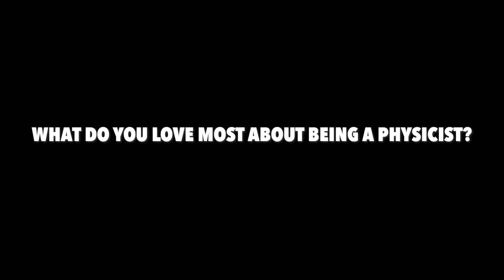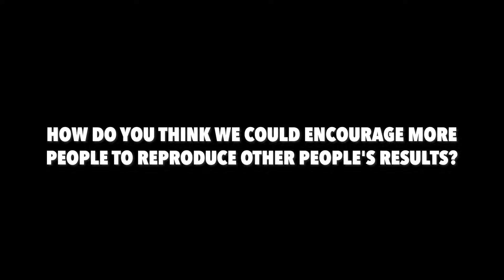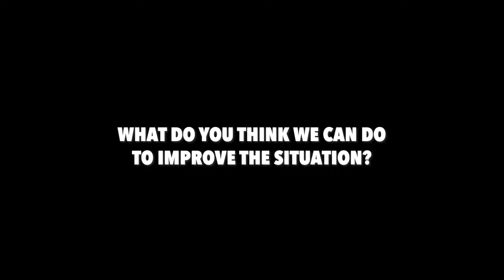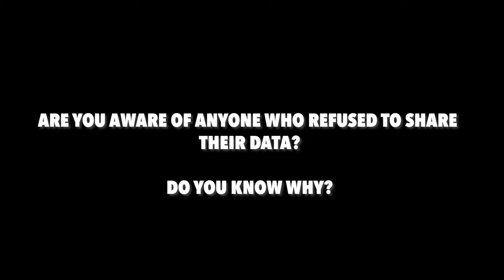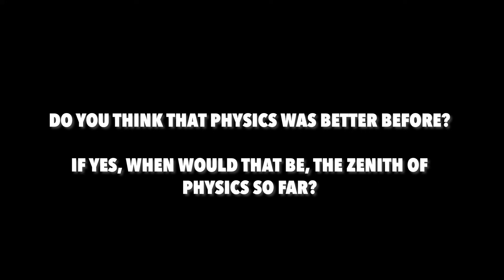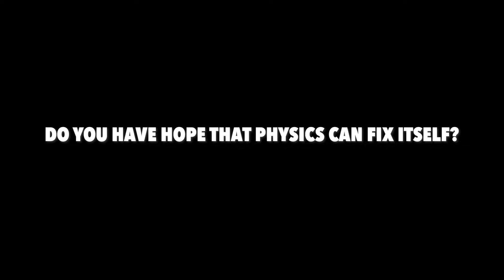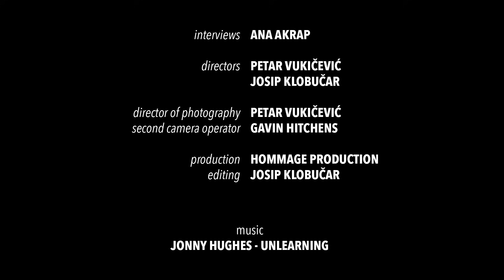Reproducibility Interviews: Brian Skinner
Filmed during the International Conference on Reproducibility in Condensed Matter Physics, Pittsburgh PA, May 2024